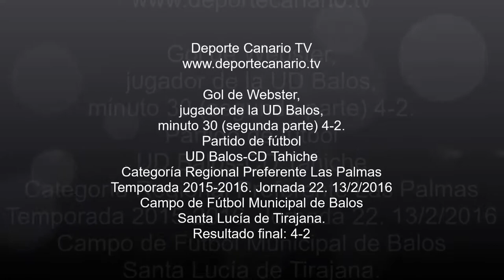Gol de Webster, jugador de la UD Balos 13 2 2016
Gol de Webster, jugador de la UD Balos, minuto 14 (segunda parte) 4-2. Partido de fútbol UD Balos-CD Tahiche. Categoría Regional Preferente Las Palmas. Temporada 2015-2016. Jornada 22. 13/2/2016. Campo de Fútbol Municipal de Balos. Santa Lucía de Tirajana. Resultado final: 4-2.